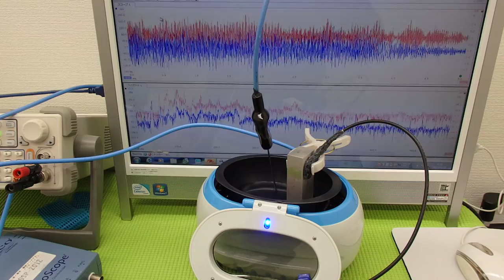対象物に伝搬する超音波振動の測定（超音波システム研究所 ultrasonic-labo）